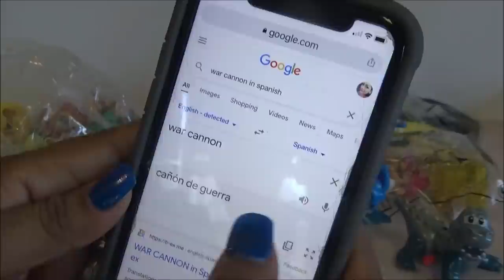Abriendo Bolsitas con Laurita: Littlest Pet Shop y mas